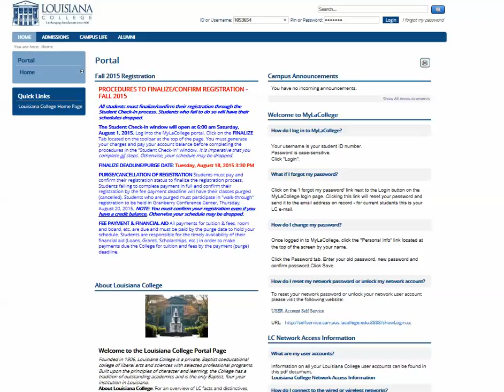8/6/2015 11:07:49 AM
First sample